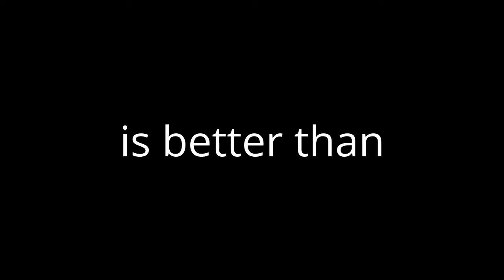Zootopia is better than My Bebe Love